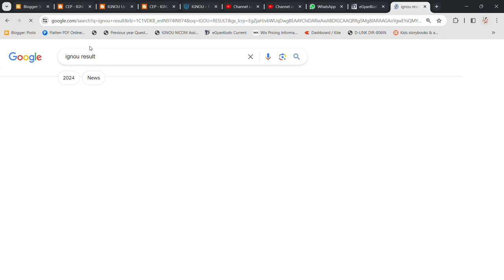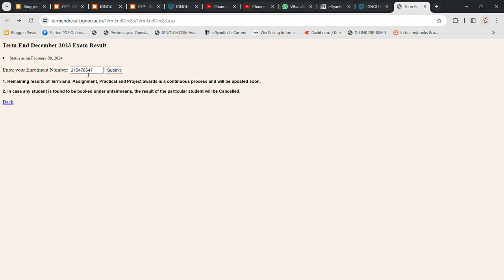RESULTS : IGNOU RESULT DECLARED DEC TEE 2023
Commerce ePathshala

1. Unit Wise Q & A Solve (FREE)
2. FREE Solved Assignments
3. EXAM NOTES @ 250/Paper
4. On- Demand Lectures
5. IGNOU Updates
6. Online Classes @ 1000/Month (ABOVE ALL FREE)